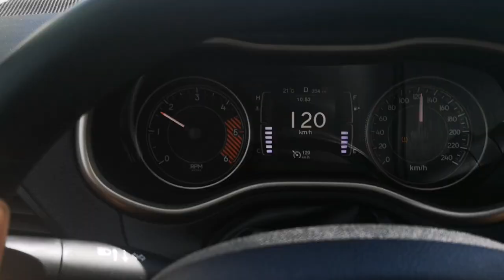Summer Vibes EXPERT Reveals Best Family Vacation Spots!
Family vacations are essential for fostering strong bonds, creating lasting memories, and promoting well-being. They provide an opportunity for families to disconnect from everyday routines and connect on a deeper level, away from the pressures of work and school. Family vacations also encourage shared experiences that contribute to emotional closeness, trust, and understanding among family members. In addition, exploring new places together can broaden perspectives, teach flexibility, and build resilience. These trips often lead to improved communication, reduce stress, and create joyful memories that families cherish long-term, strengthening relationships that may otherwise be strained by the demands of daily life.